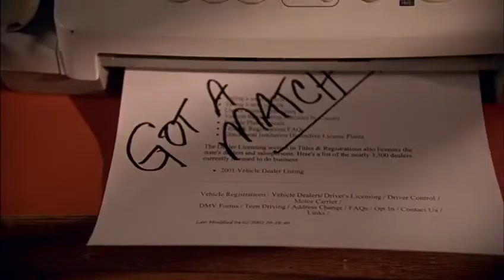Smallville 1x19 - Clark sees Chloe and Justin kissing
Clark sees Chloe and Justin kissing

Crush